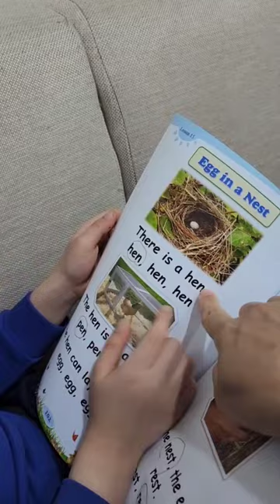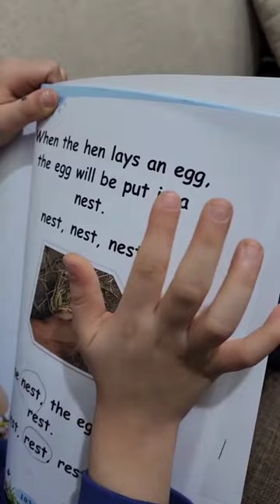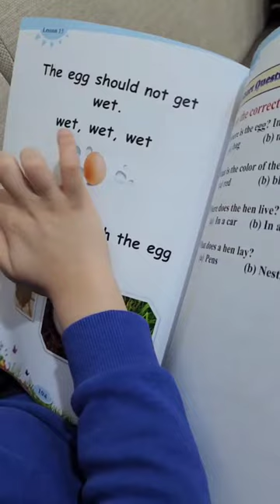Reema_International_School 📚Home reading time📚